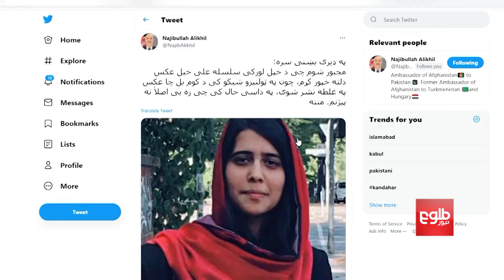روبوده شدن دختر سفیر افغانستان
اعتراض در کابل در پیوند به روبوده شدن دختر سفیر افغانستان